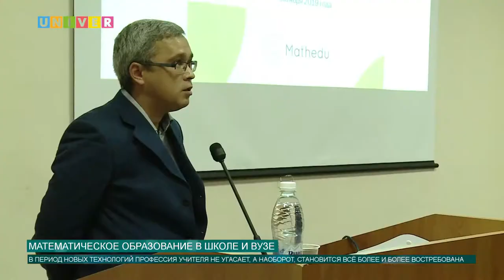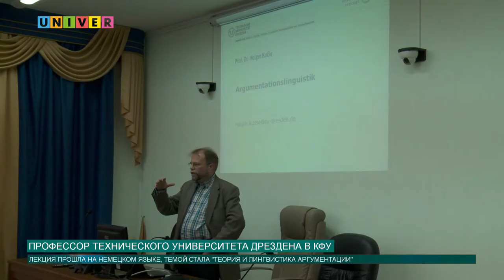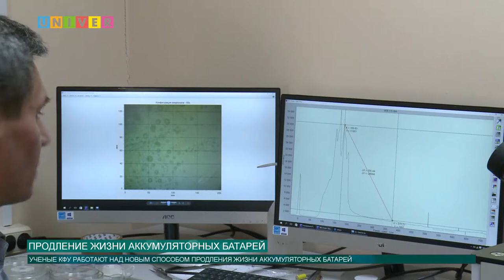Новости КФУ от 24.10.2019